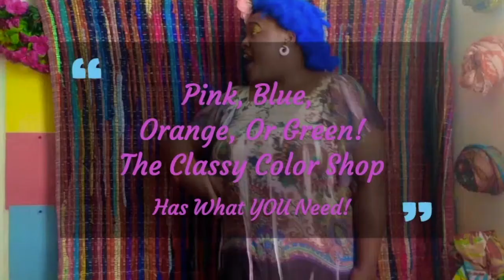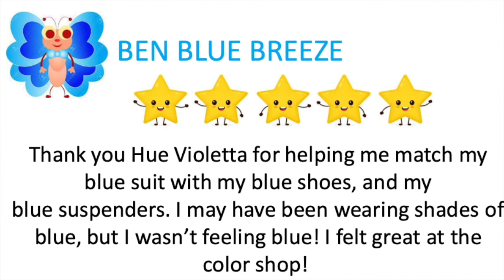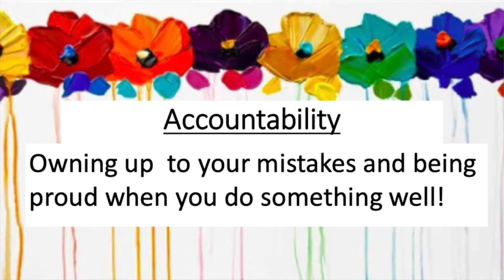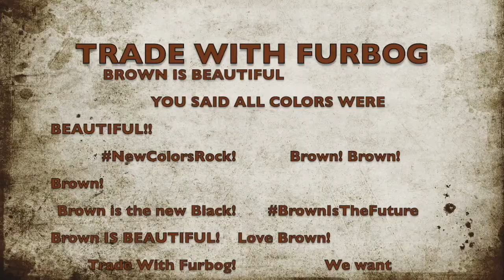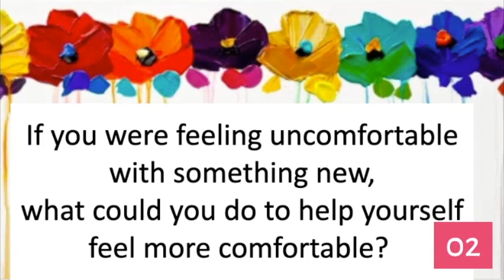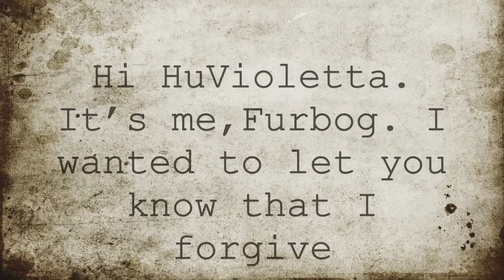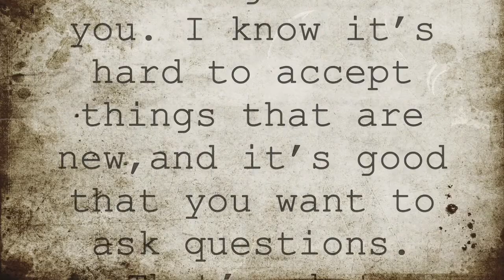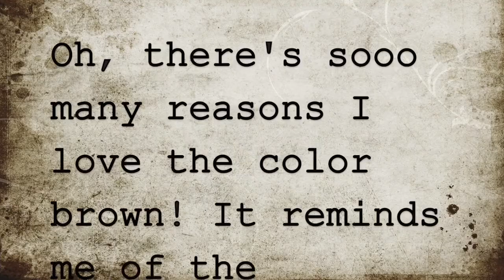The Color Shop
Come explore the beauty of different colors with Hue Violetta and Furbog at the Classy Color Consignment Shop!